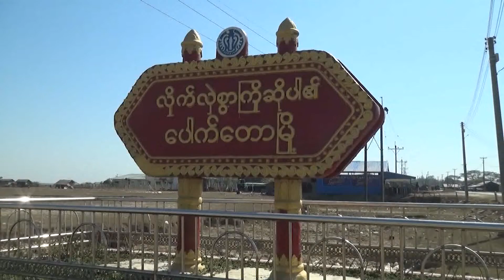ပေါက်တောမြို့ (Community Centre)၌ ကလေးအလုပ်သမားပပျောက်ရေး အသိပညာပေး (Talk Show) ပြုလုပ်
မြို့နယ်ပြန်/ဆက်